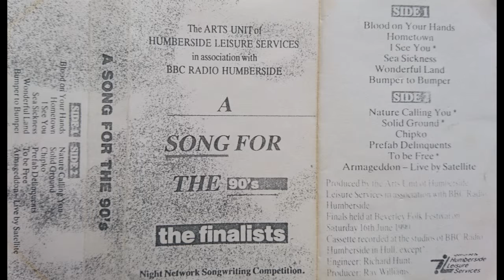Bumper to bumper - ©Dave Evardson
Song for the 90's